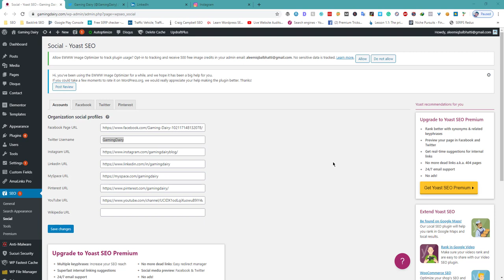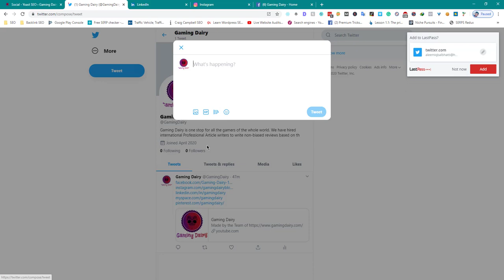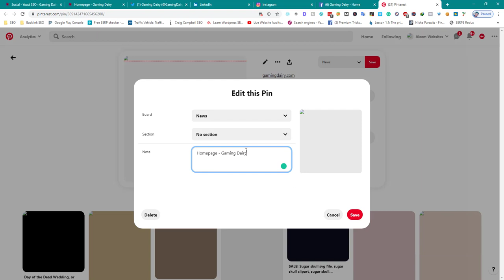Social Media Internal Linking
Social media internal linking among social profiles refers to the practice of linking to your other social media profiles from one social media profile. This can help drive traffic to your other social media profiles and increase your overall online presence.

To create social media internal linking among social profiles, follow these steps:

Identify the social media profiles that you want to link to from your other profiles. These might include your personal profile, business profile, or any other profiles that you manage.

Add links to your other social media profiles in your bio or "about" section. Many social media platforms allow you to include links in your bio or "about" section, which is usually displayed at the top of your profile.

Include links to your other social media profiles in your posts and updates. When creating a social media post, you can include a link to one of your other profiles by using the appropriate formatting for the social media platform you are using (e.g., using the "Insert link" option on Twitter or the "Link" feature on LinkedIn).

Monitor the performance of your social media internal linking efforts. Use a tool like Google Analytics to track the traffic coming to your social media profiles from your other profiles and see how effective your internal linking is at driving traffic.

By following these steps, you can create social media internal linking among your social profiles and increase your online presence. It's important to remember that social media internal linking should be just one part of a comprehensive marketing strategy, and it should be combined with other tactics such as content marketing, email marketing, and search engine optimization to be most effective.

💥💥Vieo Chapters💥💥
00:00 Universal SEO Tool
00:48 Building Dofollow Comment Backlink
03:50 Building Dofollow Forum Backlinks
14:32 Ending

This video includes: